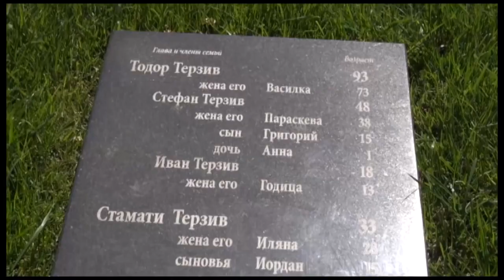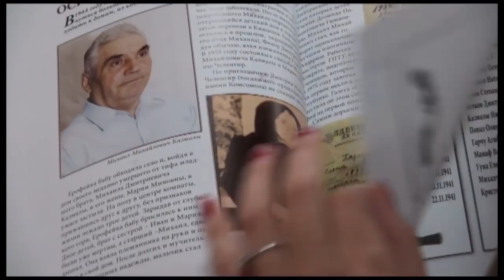Музей истории села Авдарма 10 лет жизни